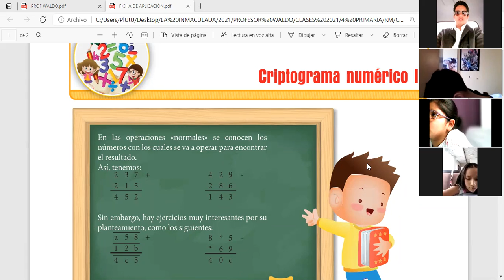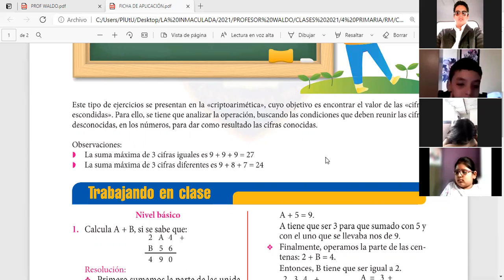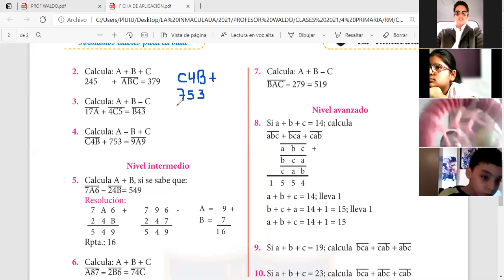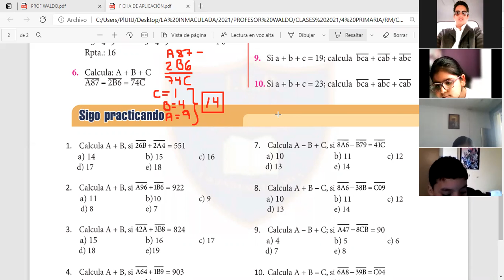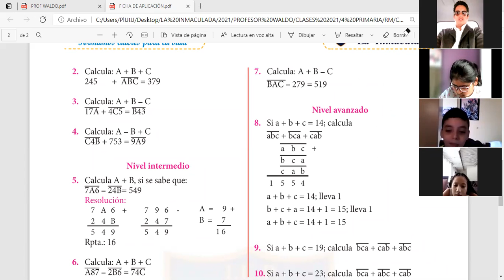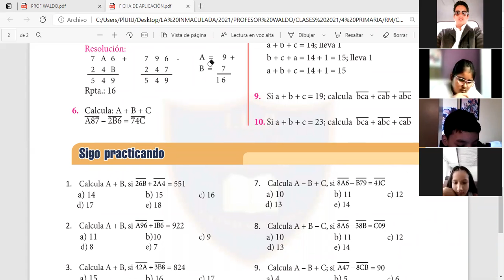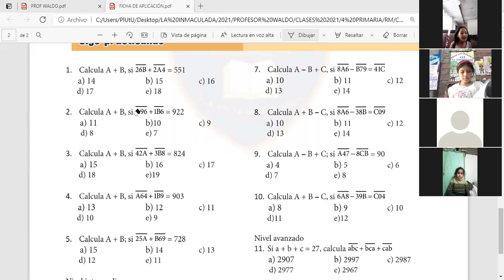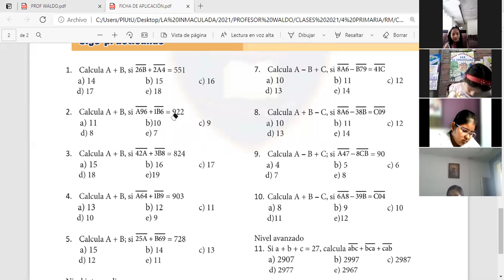CLASE 5 RM 4 PRIMARIA PARTE 2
CRIPTOGRAMA NUMÉRICO I